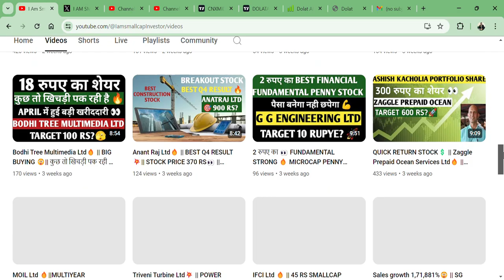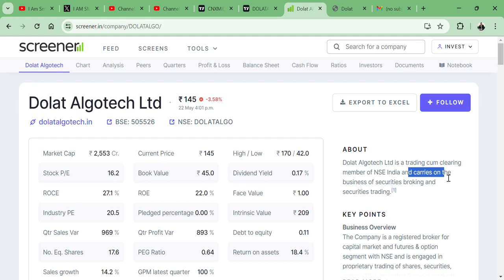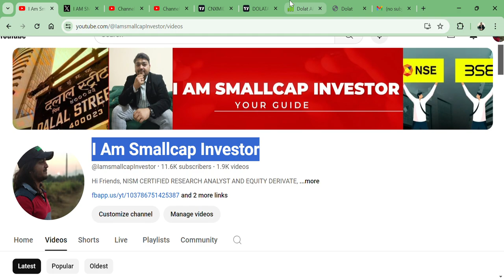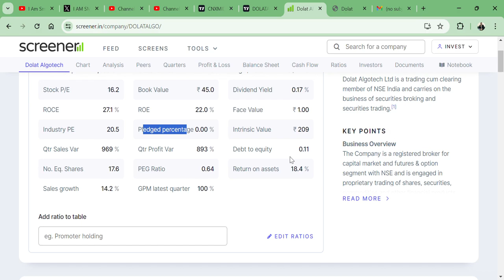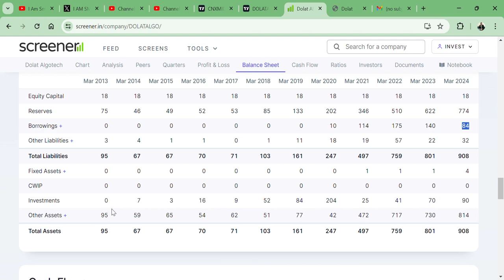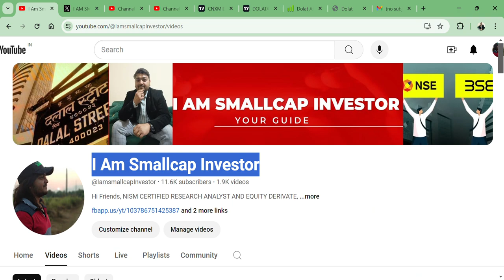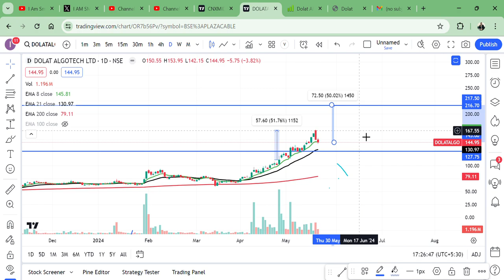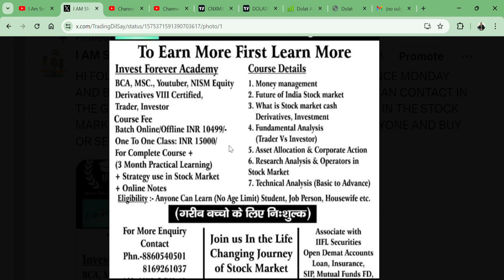Dolat Algotech Ltd 🔥|| 20 दिन में 50% के आर🚀 WITH PROOF 🪷|| BROKING CLEARING MEMBER STOCK NSE🪷💥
HI,

Dolat Algotech Ltd STOCK IS THE CLEARING MEMBER STOCK OF NSE || BEST SMALLCAP FUNDAMENTAL STOCK || WATCH THE VIDEO TO KNOW MORE?